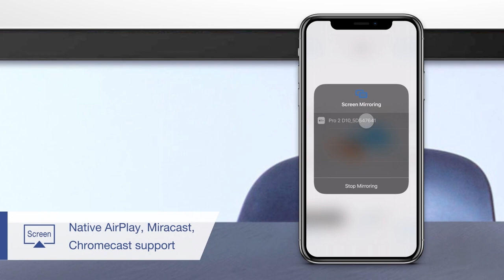ViewSonic VSR100 4K Wireless Presentation Dongle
With the incredibly lightweight VSR100, you can enjoy seamless 4K casting from your phone or laptop, multi-screen broadcasting, and native support for popular streaming protocols such as Airplay, Chromecast, and Miracast. With a companion app, the VSR100 enables users to access a real time video feed and synchronized annotation.